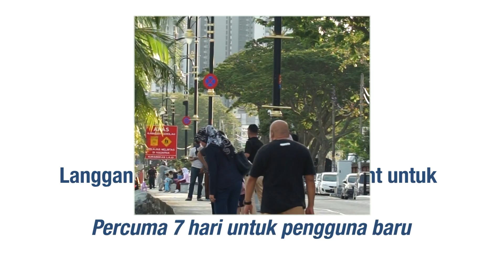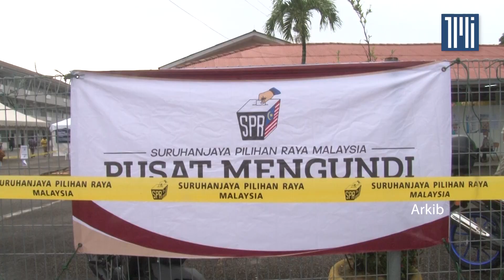PRN Johor tentukan corak PRU15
Hari ini, lebih 2.5 juta rakyat Johor akan membuang undi bagi memilih siapa yang akan mentadbir negeri darul takzim itu untuk lima tahun akan datang.

Pilihan raya kali ini dilihat penting kerana jika Barisan Nasional (BN) menang, ia akan beri tekanan kepada kerajaan pusat untuk percepatkan Pilihan Raya Umum ke-15 (PRU15).

Ia juga akan membuktikan kepada Perikatan Nasional (PN), sejauh mana BN dapat menarik undi Melayu.

Malah terdapat juga kebimbangan pilihan raya negeri (PRN) ini bermakna kembalinya bekas perdana menteri Najib Razak.